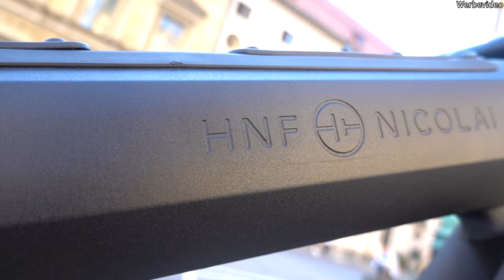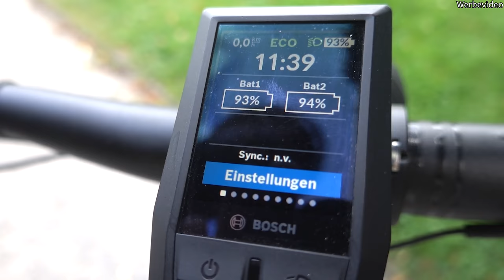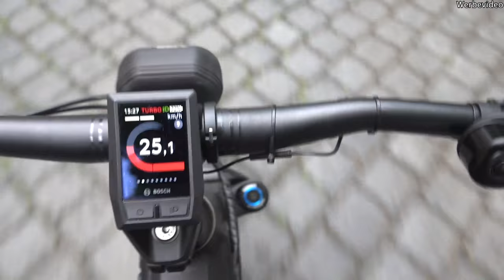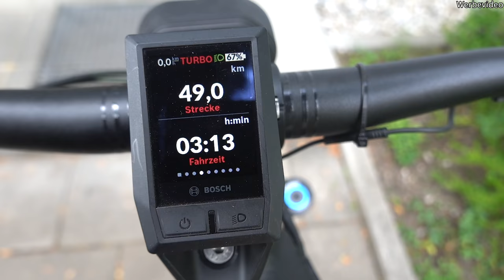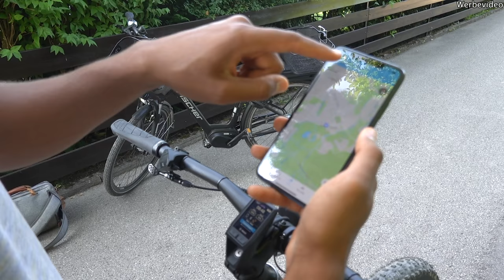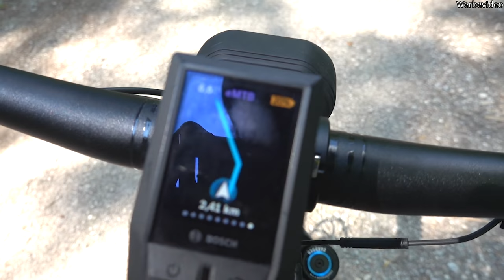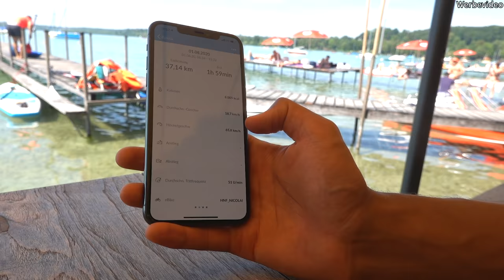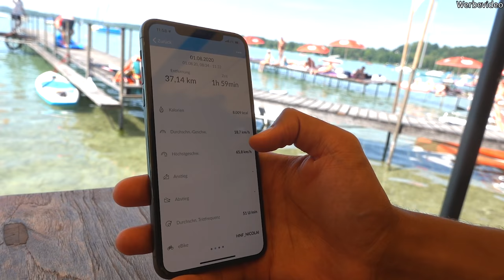Das Beste E-Bike Der Welt - HNF Nicolai XF3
Ich teste das brandneue E-Bike von HNF Nicolai, den Tesla unter den E-Bikes!

Ich bin Alexander Bangula und fahre ein Tesla Model 3 Long Range.